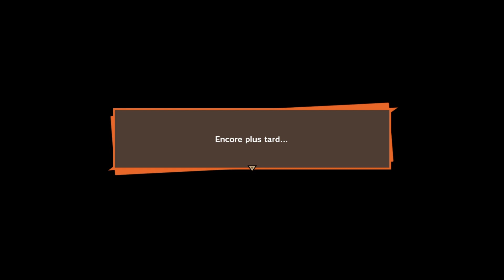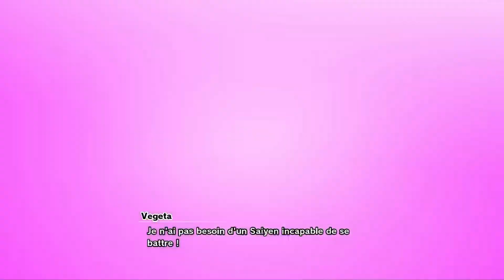Switch - Dragon Ball Z: Kakarot - Histoire mode difficile p3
Switch - Dragon Ball Z: Kakarot - combat nappa & végéta